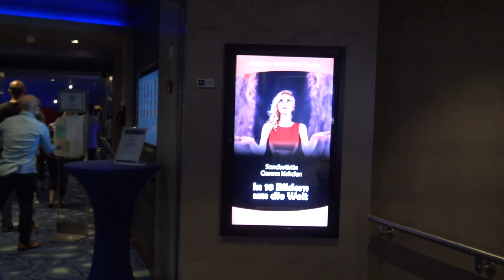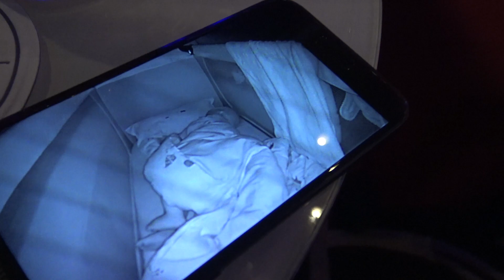MEIN SCHIFF 4 - Das ist Kunst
MEIN SCHIFF 4 - Das ist Kunst #6

Hallo Leute, es geht wieder an Bord, an Bord der Mein Schiff 4 um genau zu sein! Wir freuen uns auf eine Woche Kreuzfahrt, zusammen mit unserem Sohn Henri und unseren Freunden Anna und Alex. Anna wird übrigens im Laufe der Reise mehrere Auftritte als Sandkünstlerin haben. Wir werden wieder einiges erleben und ganz nebenbei zeigen wir natürlich auch noch einiges von der Mein Schiff 4. Viel Spaß mit diesen Videos.

Liebe Grüße Corinna und Robert

Die Route: Genua - Ajaccio - Civitavecchia - Palermo (Sizilien) - Genua

Die Kreuzfahrt war vom 30.09 bis zum 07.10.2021

HIER UNSERE REISE MIT DER Mein Schiff 4

HIER UNSERE REISE MIT DER Mein Schiff 2

HIER UNSERE REISE MIT DER Mein Schiff 5

UNSER EQUIPMENT 🎥